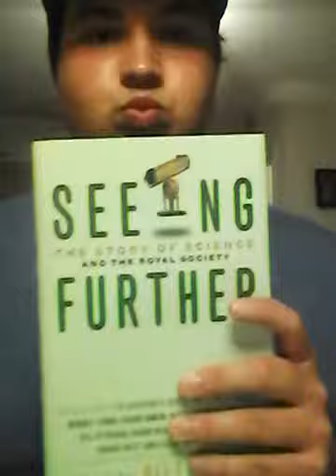Seeing the story of science and the royal society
Further book